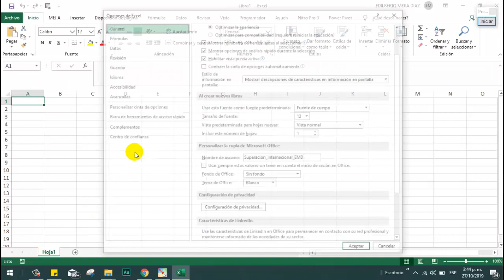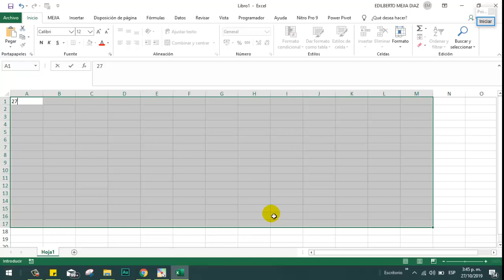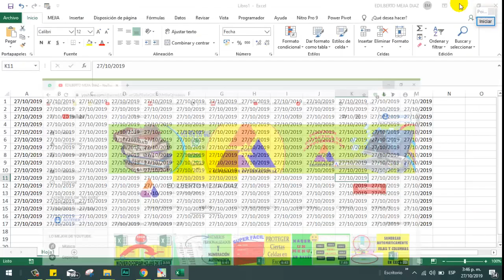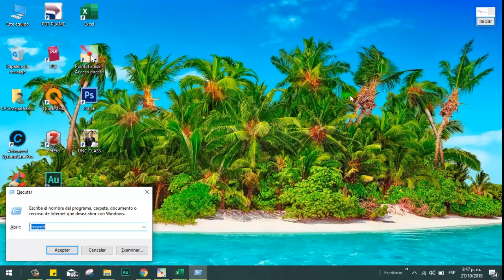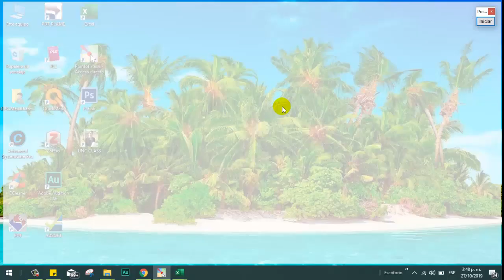RECUPERAR Archivos NO Guardados excel word Power Point